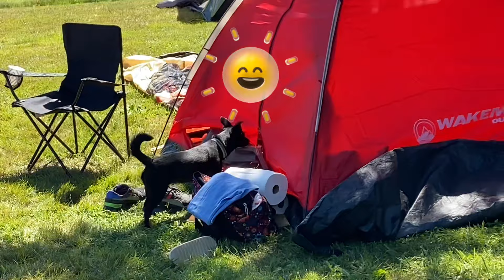enumclaw camping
having a good time with family and friends camping at enumclaw washington..@Tess Yruma @Joshmar6576